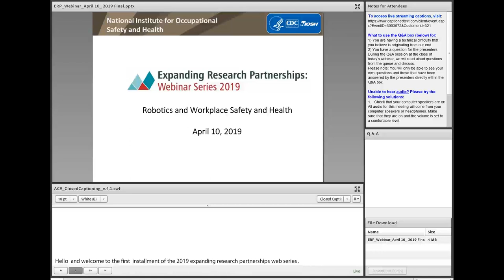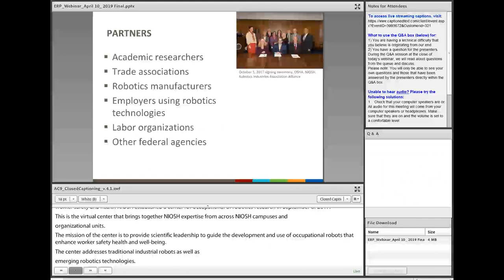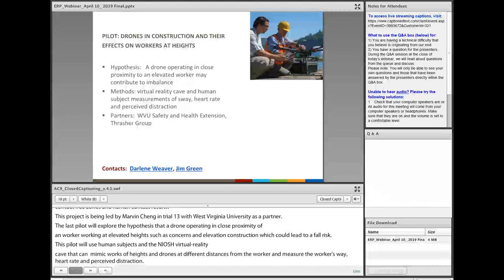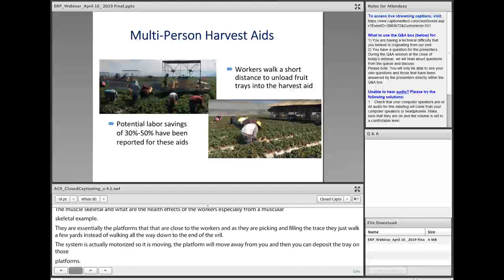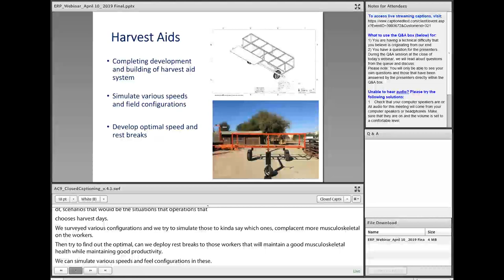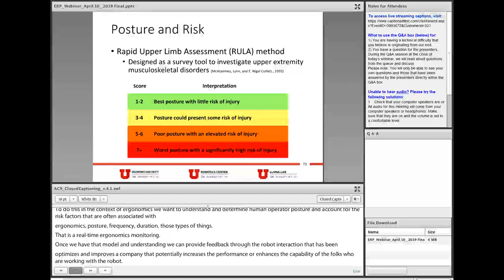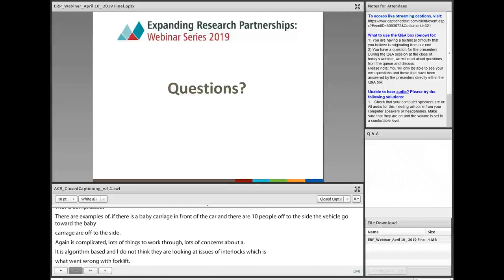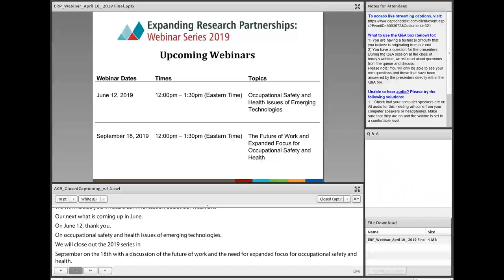Robotics and Workplace Safety and Health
The April 2019 installment of the Expanding Research Partnerships Webinar Series explored the relationship between robotics and workplace safety and health. The featured presentations addressed occupational robotics safety and health research at NIOSH, the ergonomic benefits of personal collaborative robots, and the use of probabilistic posture modeling to enhance the ergonomics and safety of human-robot collaborations.